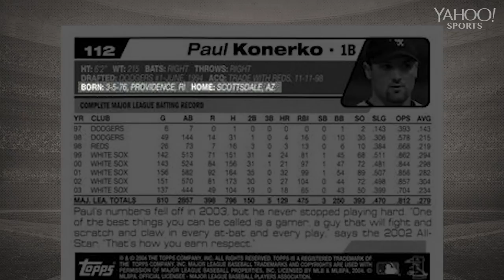Rocco Baldelli Talks About Chasing the Ken Griffey Jr Rookie Card | Old Baseball Cards